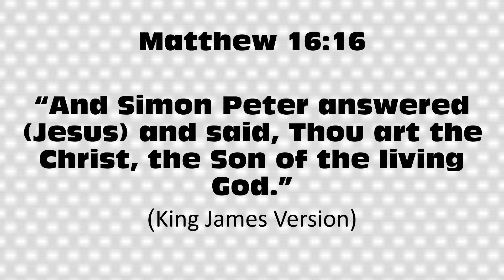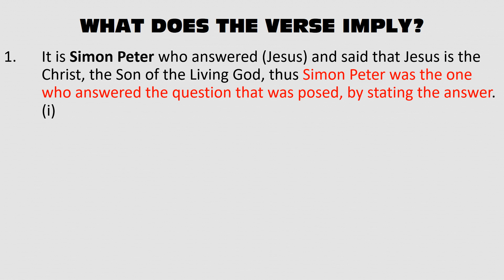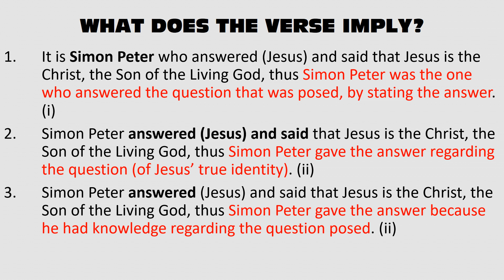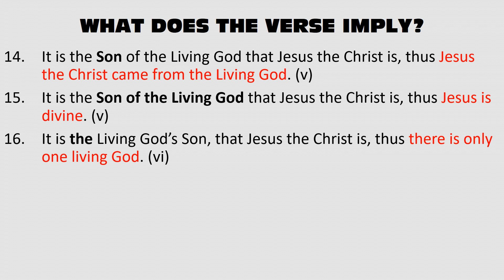BASIC BIBLE EXPOSITION - MATTHEW 16:16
SEE HOW KEY BIBLE VERSES ARE EXPOUNDED